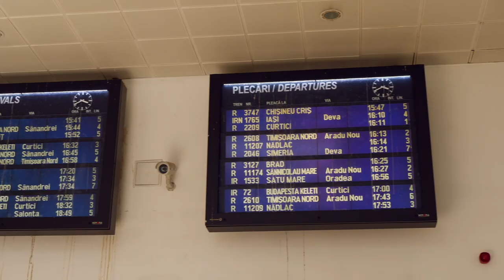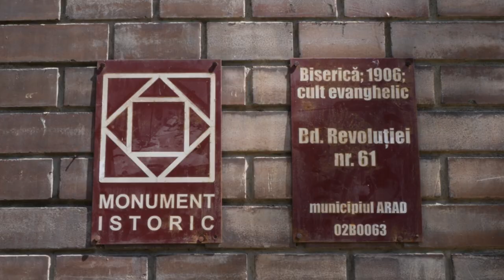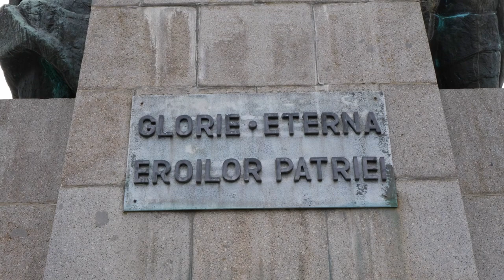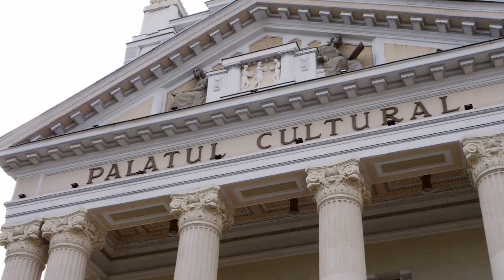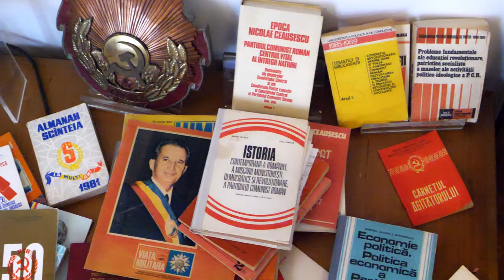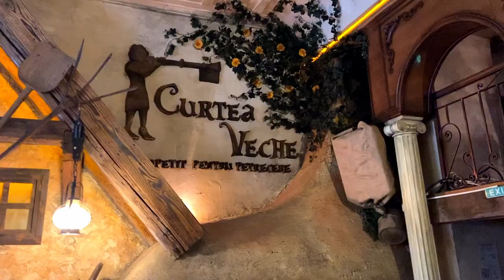WELCOME IN ARAD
Credits :
Alexandre PELTIER
Steven MONTEIL

Acest videoclip a fost realizat în cadrul unui proiect Eramus+ de către doi stagiari francezi în Arad, România. Acest documentar este o vizită a orașului Arad prin ochii a doi străini, ei vă vor prezenta lucrurile de făcut în oraș și în împrejurimi.

This video was produced as part of an Eramus+ project by two French trainees in Arad, Romania. This documentary is a tour of the city of Arad through the eyes of two foreigners, introducing you to things to do in and around the city.